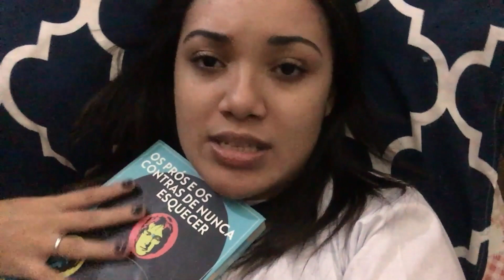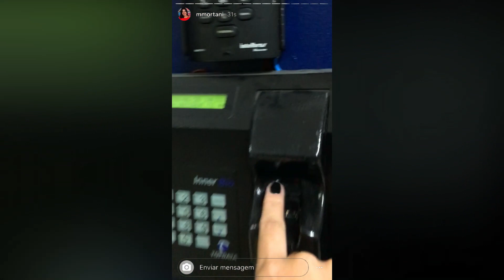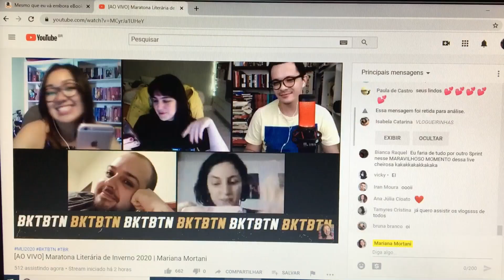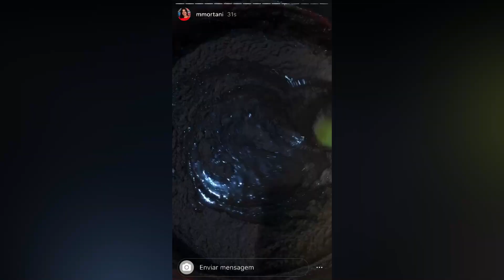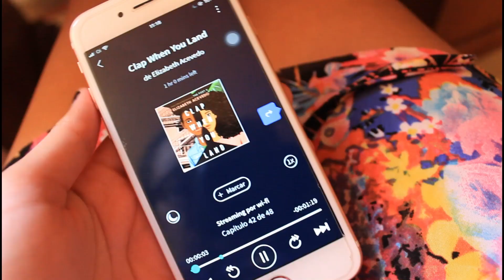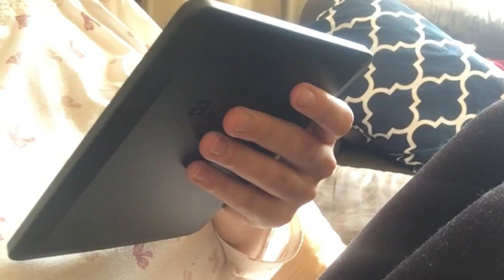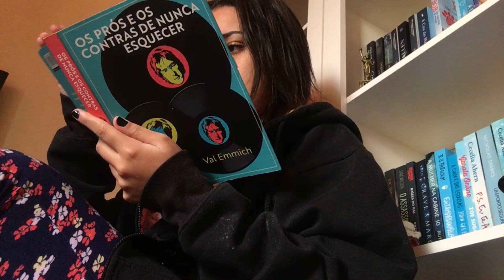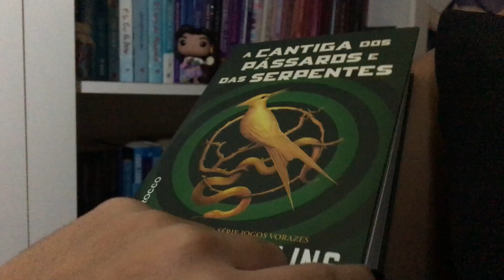VLOG DE LEITURA 📚 O QUE LI NA MARATONA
É hora de saber se consegui cumprir minha TBR da Maratona Literária de Inverno 2020! • Se gostou do vídeo, não esquece de deixar o joinha e de me contar o que achou aqui nos comentários.

💰 Quer comprar livros? Que tal comprar com meu link e me ajudar financeiramente sem pagar nada a mais por isso?
・ Cantiga dos Pássaros e das Serpentes
・ Clap When You Land
・ Mesmo Que Eu Vá Embora
・ Os Prós e os Contras de Nunca Esquecer:
・ Se Deus Me Chamar Não Vou

➡ Conheça todos os dispositivos Kindle
Kindle 10º Geração
Kindle Paperwhite
Kindle Oasis
Acessórios Kindle